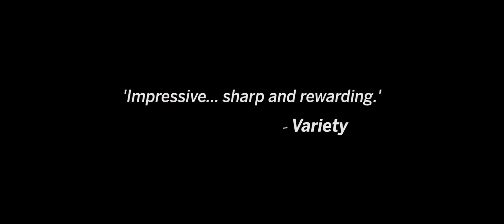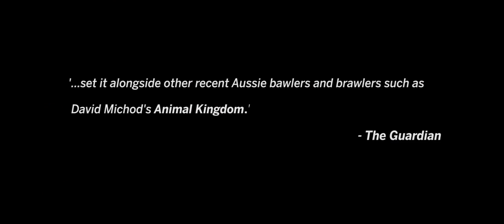West of Sunshine Trailer 2019